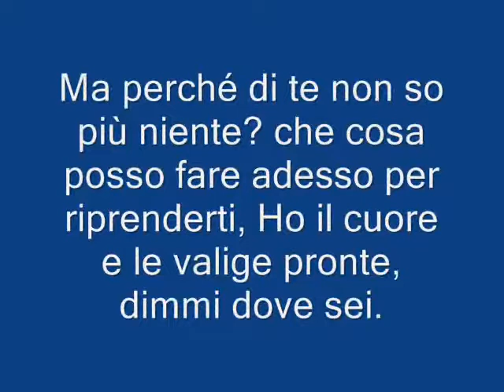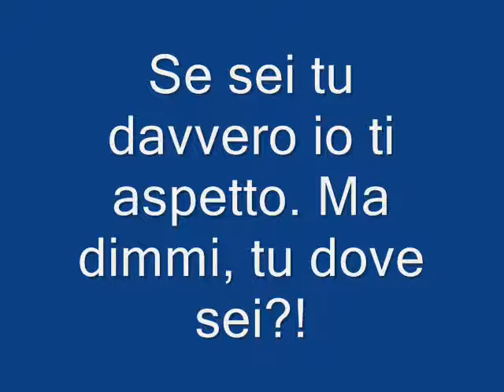Luca Lombardo "Amour virtuel" trailer